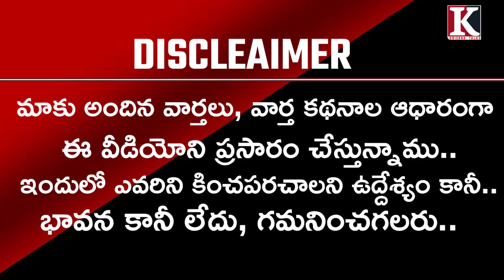కడప లో సైకిల్ పరుగులు | Kadapa Tdp | Kadapa Politcis | Chandrababu | CM Ys Jagan | Krishna Talks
Kadapa Tdp | Kadapa Politcis | Tdp | Krishna Talks

Discussions And Analysis On Andhra Pradesh Political , Current affairs, Exclusive Interviews..

Thank You For Visiting.
Visit Again -Krishna Talks Youtube Channel..